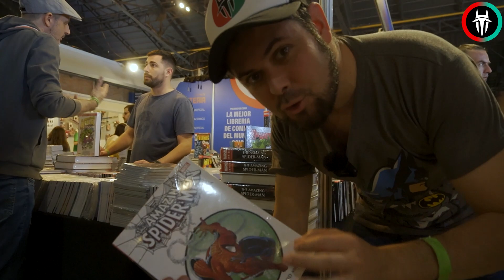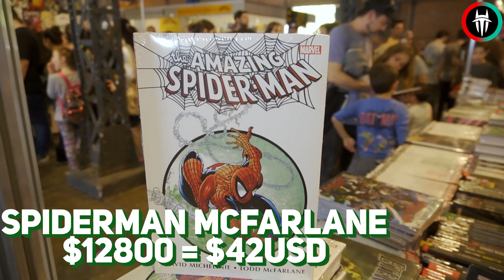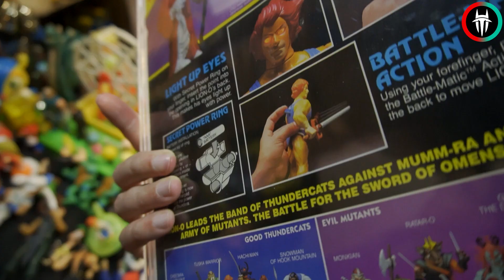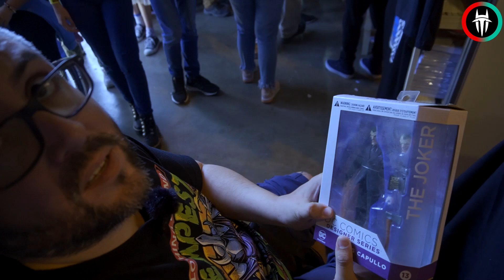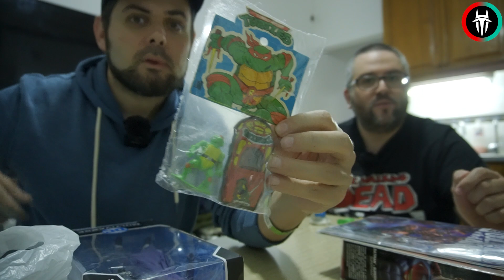💥 EN BUSCA de las MEJORES FIGURAS❗ CRACK BANG BOOM 2022 - HabiToys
Viajamos hasta la provincia de Santa Fe para vivir la expo Crack Bang Boom 2022 y buscar las mejores figuras junto a Master Robert!